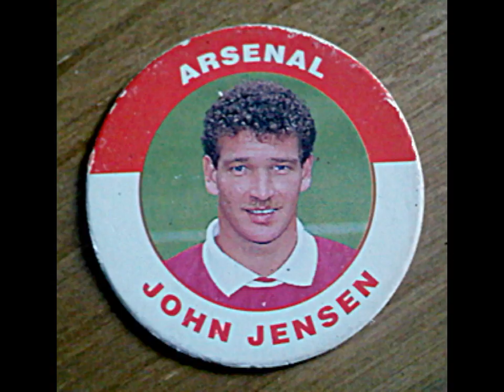John Jensen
Arsenal Legends Series: 39 John Jensen